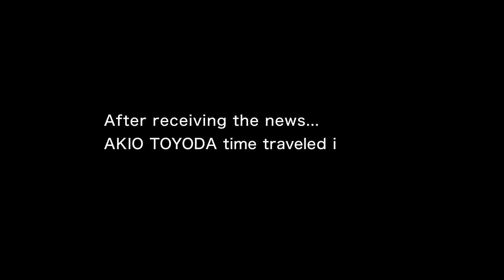Takeshi Uchiyamada inducts Kiichiro Toyoda - Automotive Hall of Fame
Toyota Chairman Takeshi Uchiyamada speaks at the 2018 induction of automotive pioneer Kiichiro Toyoda into the Automotive Hall of Fame. With a special appearance by Toyota President Akio Toyoda.
MGM Grand Detroit